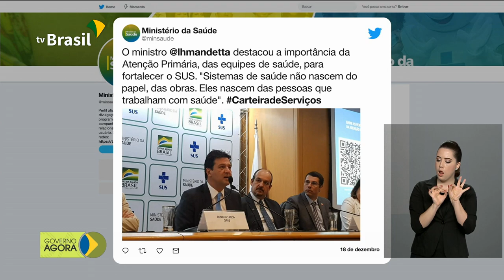Sancionada lei que cria o Programa Médicos pelo Brasil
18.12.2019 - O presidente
Jair Bolsonaro
 assinou hoje a lei que cria o Programa Médicos pelo Brasil. A intenção é ampliar a oferta de médicos nos municípios. São 18 mil vagas previstas para todo país. E o Ministério da Saúde investirá R$ 163 milhões, na capacitação de médicos, enfermeiros e dentistas para atuarem na prevenção de doenças comuns. Lançada cartilha que orienta profissionais e cidadãos sobre os serviços oferecidos nas Unidades Básicas de Saúde.